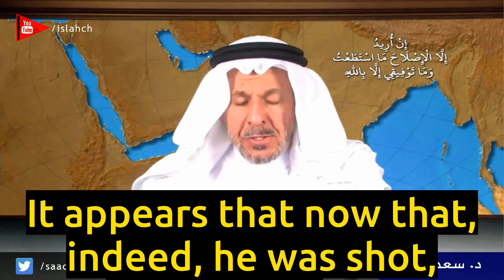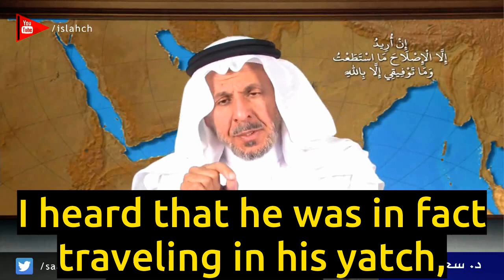Was Saudi Crown Prince Mohammed Bin Salman Really Shot Dead? - Sa'ad Al-Faqih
- Why is Saudi crown prince Mohammed Bin Salman not making media appearances?
- Saudi crown prince shot, but not fatally, possibly in the Khuzama shootings
- Saudi crown prince still running the country